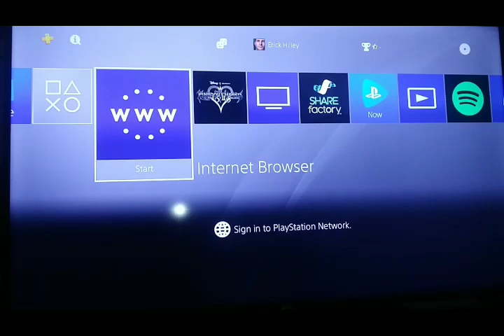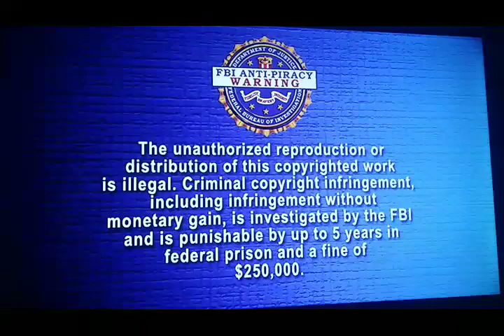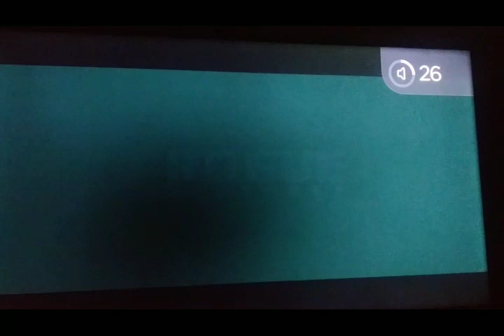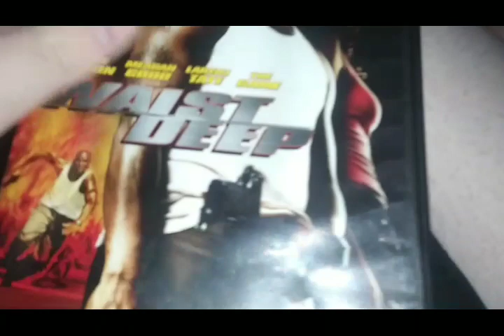Opening & Closing To Waist Deep 2006 DVD